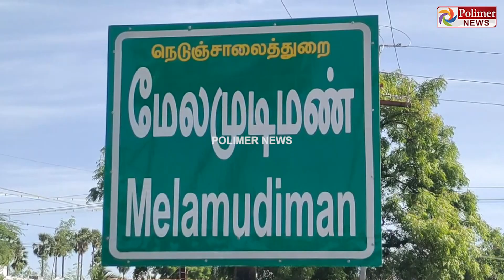தந்தையிடம் தகராறு.. பணப்பிரச்சனையில் தம்பியை கொலை செய்த அண்ணன்..!